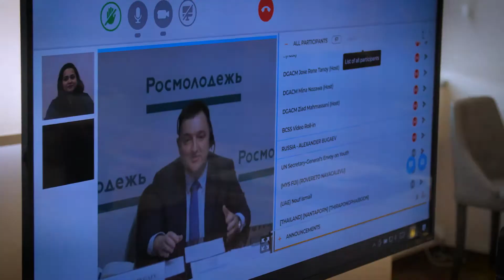Обраћање министра Удовичића на највећем омладинском форуму Уједињених нација ЕКОСОК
Драги млади, хвала вам што у временима изазова показујете солидарност и хуманост и што препреке које нас окружују за вас нису изговори, већ мотиви да се ујединимо и покажемо да је снага тима младих таква и толика да победи све изазове и искушења у борбама садашњости и циљевима за будућност